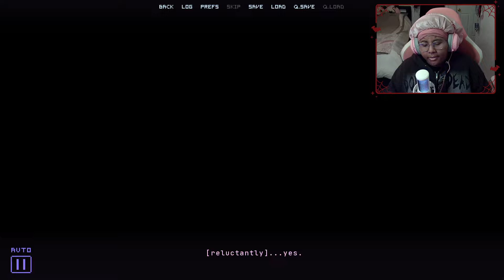Slow burn the game | ERROR143 DAY 5 [ Part 2 ]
I offically hate slow burn